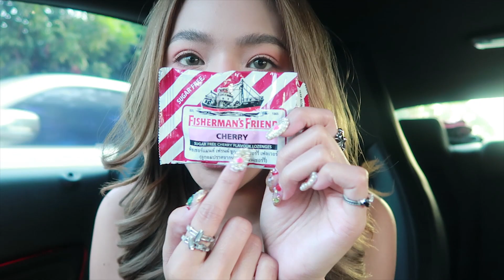What's in my bag? เกลพกอะไรในกระเป๋าบ้าง?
วันนี้เกลจะมาเปิดกระเป๋าให้ดูกัน ว่าในกระเป๋าที่ใบนี้เกลพกอะไรไว้บ้าง
บอกเลยว่าของส่วนใหญ่ก็เป็นสิ่งที่ขาดไม่ได้เลย ไปดูกันว่าในกระเป๋าใบนี้มีอะไรบ้าง

Line : 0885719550 (คุณโน๊ต)